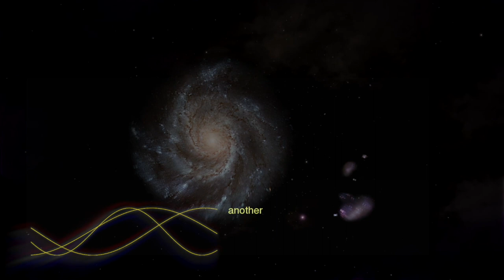Marija Bozinovska Jones - Beginningless Mind (rivers, rhythms, rituals)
In its original iteration, Beginningless Mind gestured towards more embodied forms of intelligence in image, spoken word and the stunning electronic score from 33EMYBW and Gediminas Žygus. For Beginningless Mind (rivers, rhythms, rituals) Jones worked in collaboration with Berlin movement artist Franka Marlene Foth to translate the results one step further, which Bozinovska Jones describes as a “kinesthetic vernacular” and “a gesture where the verbal collapses meaning onto movement.”  In a process of translation that moves past the machine-level perspective of intelligence as a cognitive process that disregards embodied knowledge, Jones situates Beginningless Mind as issuing forth and flowing through the body, a corporeal liberation from algorithmic reasoning. “To transcend the limitations of language, Beginningless Mind observes the mind as embodied intelligence with porous boundaries,” describes Jones. “A view of the body as a collective assemblage of social, material and unknowable multitudes, queers the nature-culture divide. Starting where we are, we can begin to refine our consciousness towards universal kinship. Viewed as an open holistic system, such intelligence releases innate wisdom through movement, where the unfolding of awareness exceeds the threshold of the skin.”

By transcending the limitations of language and redefining intelligence and knowledge as inherently bodily phenomena, Jones is able to trace consciousness as an expansive, flowing network of interdependent exchange, between mind and body, organism and environment. “In union with the environment it is composed of and situated in, the embodied mind as intrinsic multiplicity feeds back information through sensing multitude sources,” explains Jones. “A view of a collective sympoietic assemblage as tangible and imperceptible interrelations, offers liberation from categorisations. Interdependent with other ecosystems, collective embodiments engage in a perpetual life-maintaining ritual of energy flows. The title, Rivers, Rhythms, Rituals, refers to the dharmic notion of the mind as universal consciousness which has no beginning nor end and manifests as a constant energy transformation. Approaching our need for connection through the commons of the internet and our primordial interrelationship with the more-than-human, could prompt us to nurture our contact zones. Starting where we are, we can begin to refine our consciousness towards universal kinship.”

Produced by Abandon Normal Devices for AND Festival 2021

Music score - 33EMYBW and J.G. Biberkopf (Gediminas Zygus)
Choreography - Franka Marlene Foth with FMKF collective
Dancers - Janan Laubscher, Camille Jackson, Steph B. Quinci, Dana Pajarillaga, Myriel Welling
Software development - Jayson Haebich
Voice - Natasha Kerry
Wardrobe - Ottolinger
Set - Studio Lilo